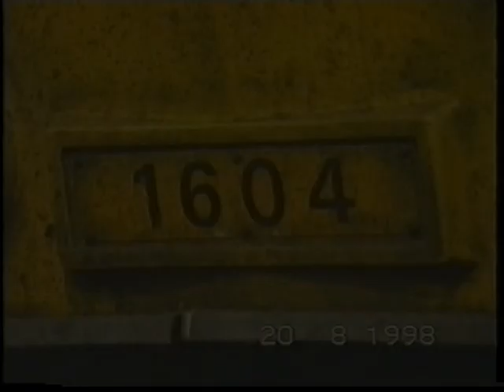Vroomshoop en Almelo; 20 augustus 1998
Met de DEII van Oostnet, Plan V, een 1600 met de internationale trein Berlijn - Amsterdam, Koplopers, waaronder de Randstad versie, de 1604 en een 1300 met een goederentrein